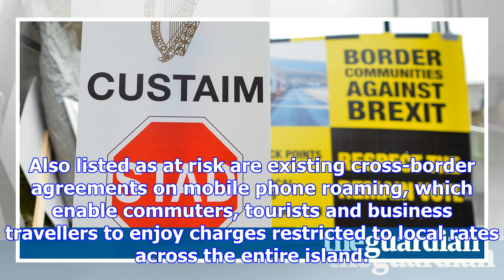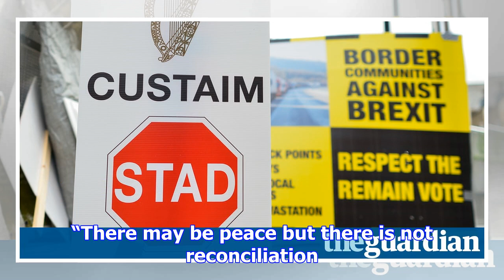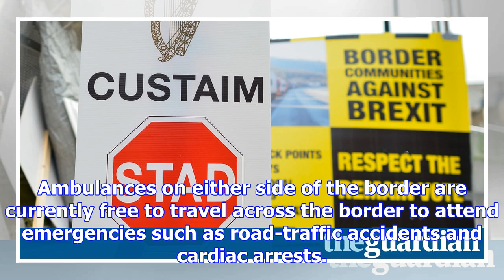Hard brexit would hit 142 irish cross-border agreements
A confidential study conducted by the UK government and the European commission has listed 142 cross...